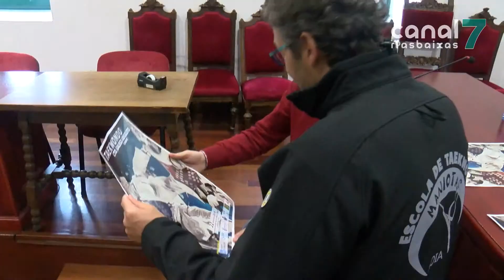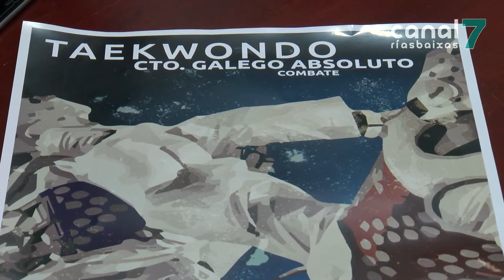Noia acollerá este sábado o Campionato Galego de Taekwondo Absoluto 201218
A actividade, na modalidade de combate, está organizada polo Club Maniotas, en colaboración coa Federación Galega  de Taekwondo e o propio Concello.